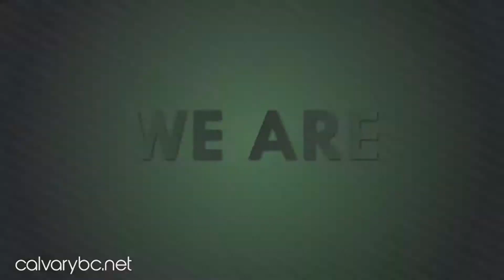Identity PART 2